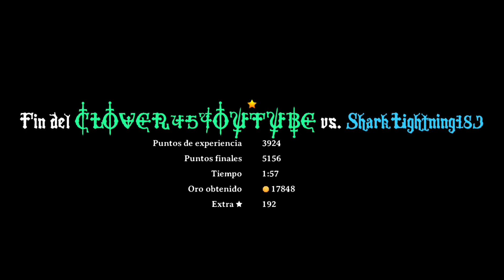"Domina el Arte de Aniquilar Campeones en Magic Rampage: ¡Secretos para la Destrucción Épica!"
En este video gente vamos a estar destrozando a los campeones del juego de magic rampage de esta forma podrás reventar súper fácil a todos tus oponentes en la sala de campeones en el juego de magic rampage.

TWITCH COMO:
PAPICLOVER_45

@NUEVA MAZMORRA SEMANAL
@NUEVOS OBJETOS
@MAGIC RAMPAGE
@MODO RAMPAGE
@TODAS LAS ZONAS SECRETAS Y SIN DAÑO
@PASA TODOS LOS NIVELES SIN DAÑO
@TODAS LAS ZONAS SECRETAS REVELADAS
@COMO CONSEGUIR DOS HABILIDADES DE MAGIC RAMPAGE
@HOW BOUGT TWO HABILITIS IN MAGIC RAMPAGE
@NOVEDADES DE MAGIC RAMPAGE
@TRUCOS DE MAGIC RAMPAGE
@NUEVAS MAZMORRAS DE MAGIC RAMPAGE
@COMO CONSEGUIR DOBLE HABILIDAD EN MAGIC RAMPAGE
@DESBLOQUE DOBLE HABILIDAD DE MAGIC RAMPAGE ASI
@NUEVAS MAZMORRAS SEMANALES
@NUEVOS ANILLOS
@NUEVAS ARMADURAS
@NUEVAS ESPADAS
@NUEVAS HACHAS
@NUEVOS BACULOS
@NUEVAS LANZAS
@NUEVOS MARTILLOS
@NUEVAS DAGAS
@MUCHAS NOVEDADES Y MAS